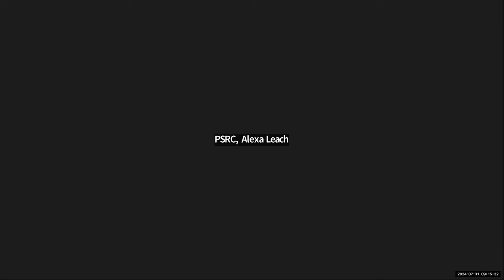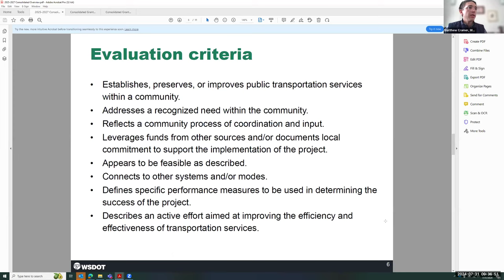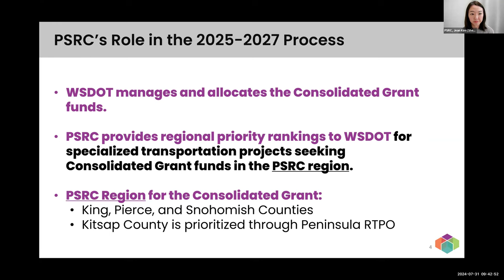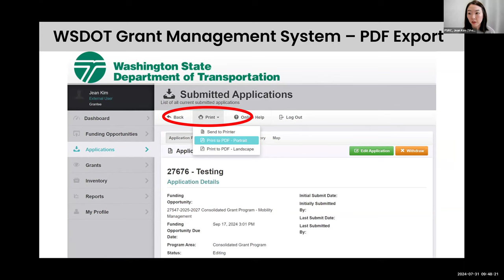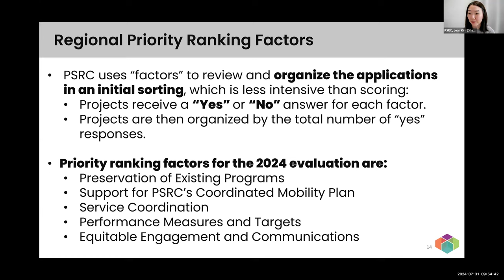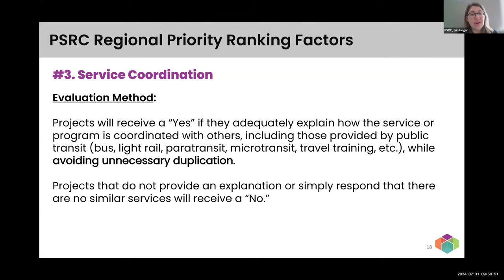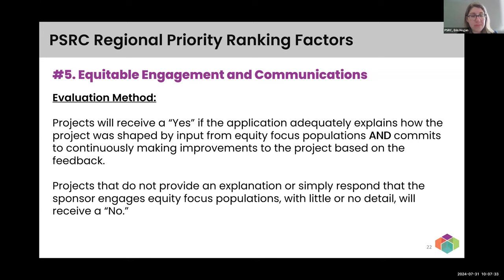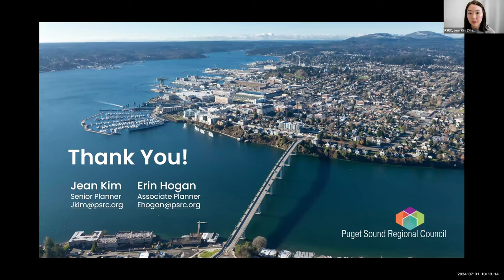PSRC Regional Priority Ranking Training for 2025-27 Consolidated Grant - July 31, 2024